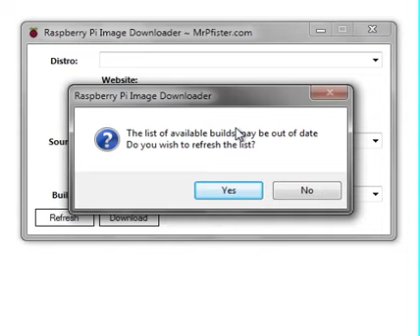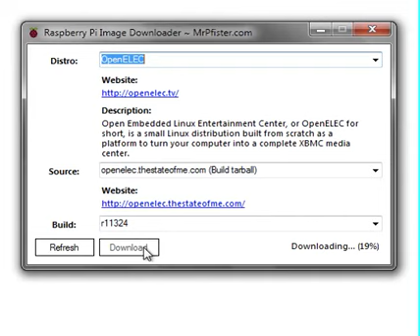Raspberry Pi OS Image Downloader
This is the first version of my Raspberry Pi prebuilt operating system image downloader. Available from MrPfister.com